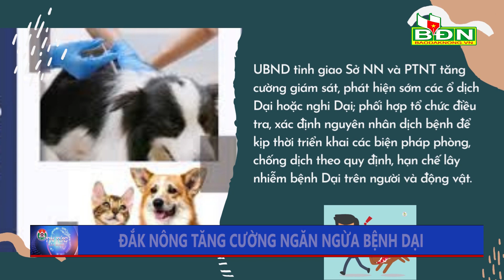Chương trình tin tức Đắk Nông ngày 8/5/2023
Chính phủ ban hành Nghị quyết về việc uỷ quyền quyết định giá đất cụ thể cho UBND cấp huyện; Khai mạc ngày hội văn hóa các dân tộc huyện Tuy Đức năm 2023; Nhiều địa phương ở Đắk Nông có mưa rào, chấm dứt đợt nắng nóng kéo dài nhiều ngày qua…